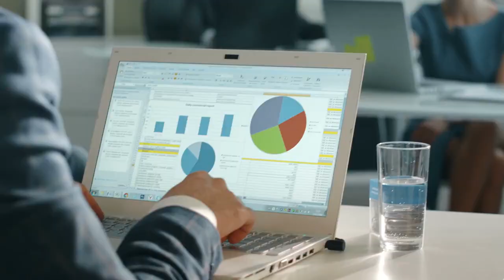Welcome to Eastlink Business